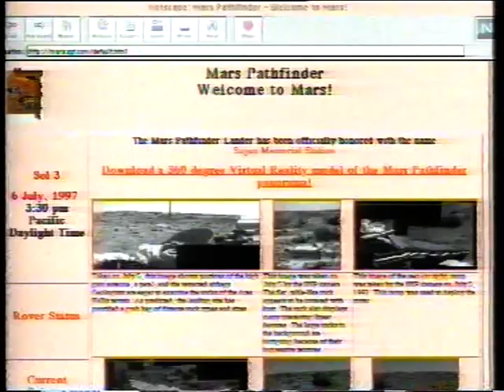ITV News - Supply Ship Arrives at MIR, Mars Rover (Jul 1997)